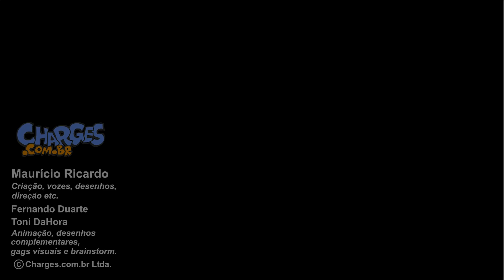BEBÊS QUE FALAM DIFÍCIL NA CHARGE DE HOJE